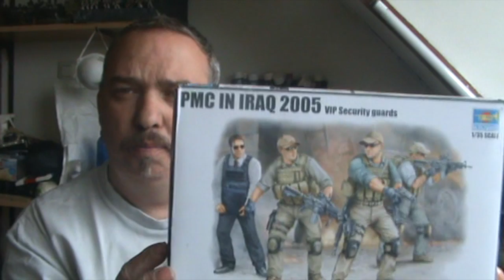IDICBeer's announcement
as it says on the tin.